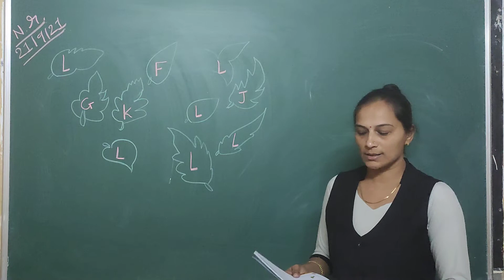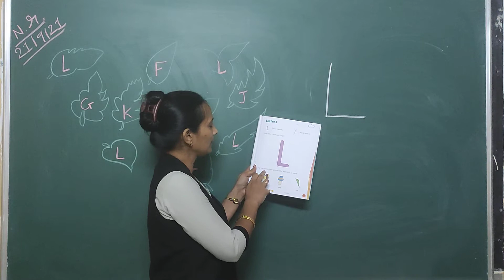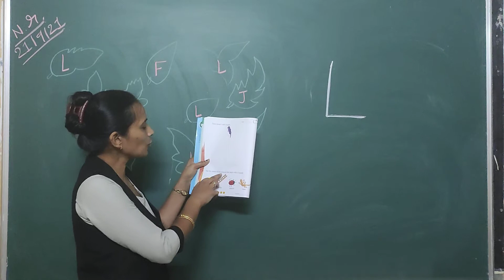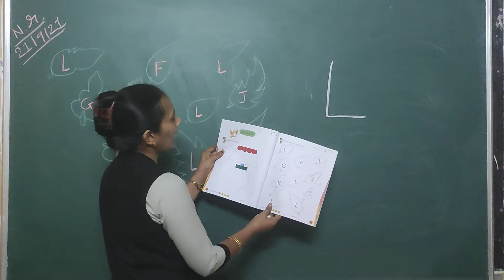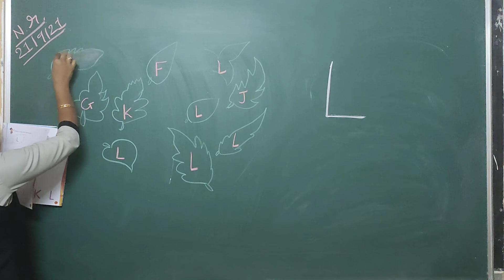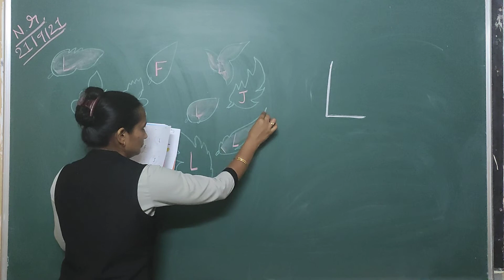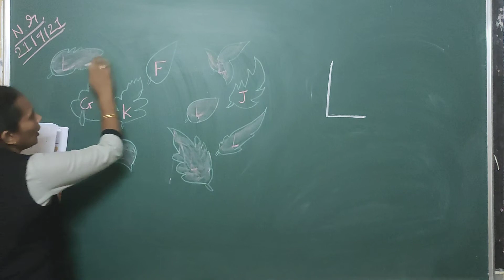21 9 21Em std nr sub letter L